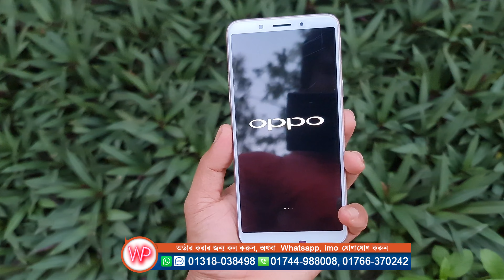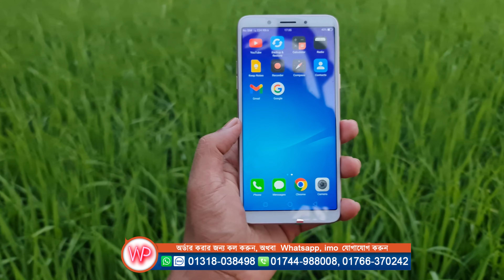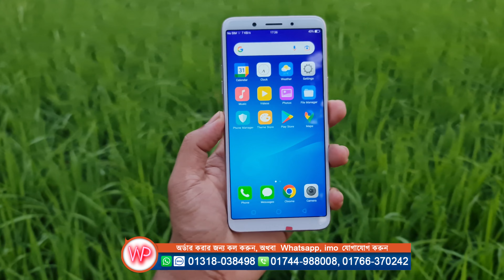OPPO F5 Mobile Review 4K in Bangla 📱 পানির দামে OPPO মোবাইল কিনুন, Water Prices